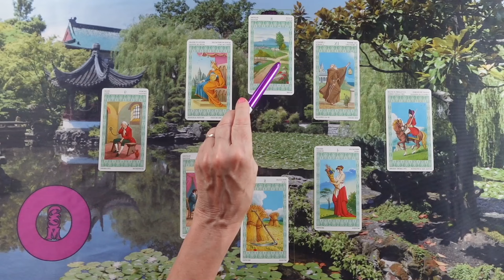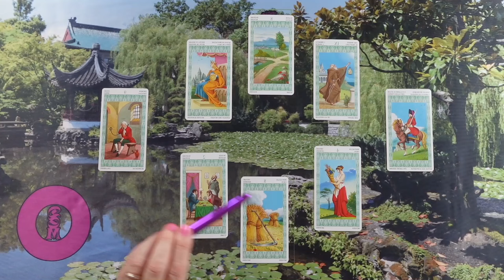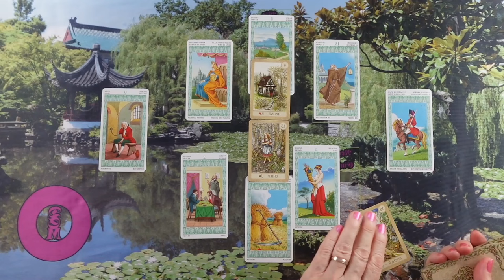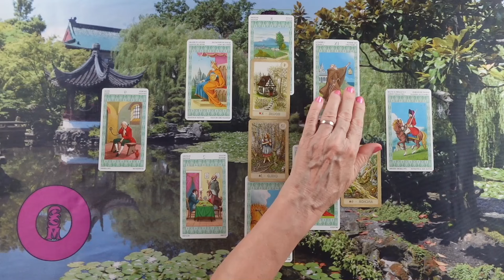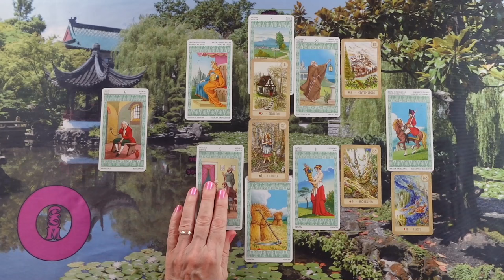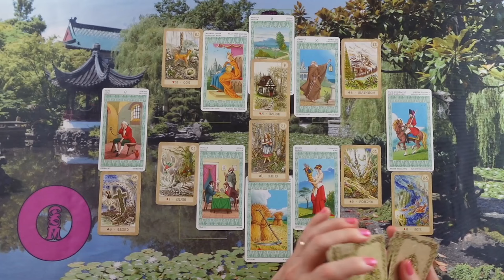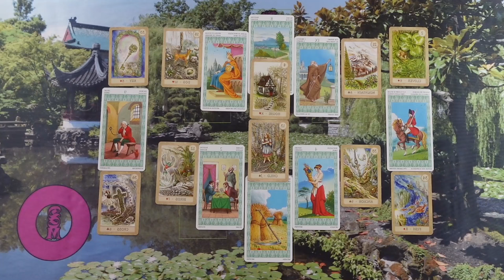ORAKEL a szerelmi kapcsolatodra ❤Jóslás